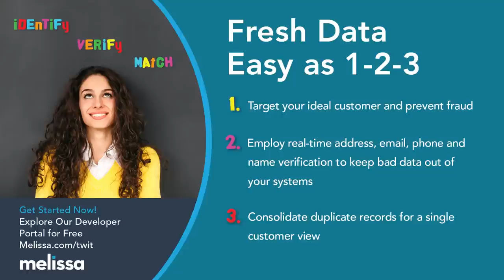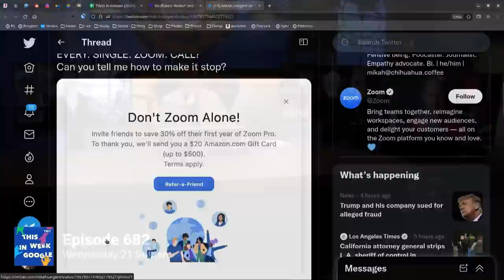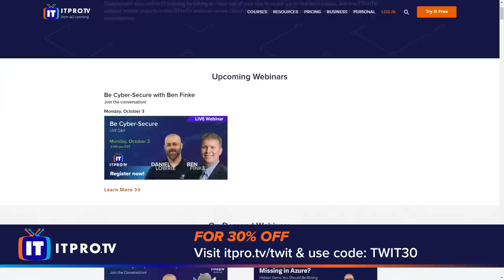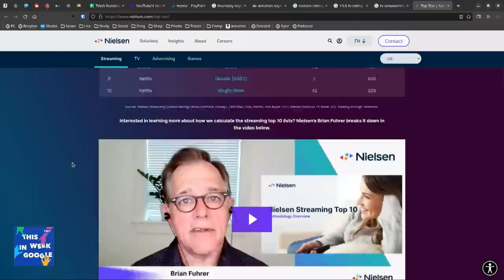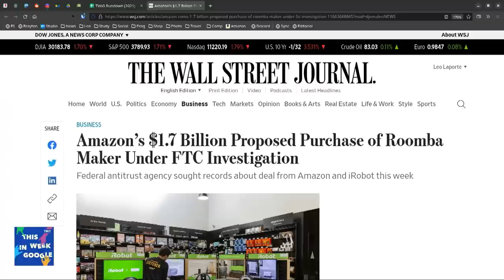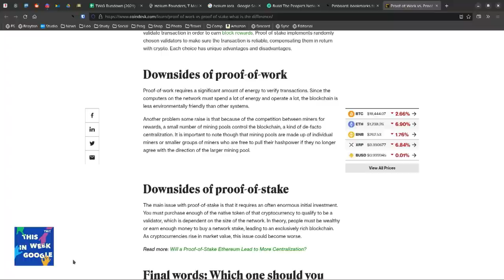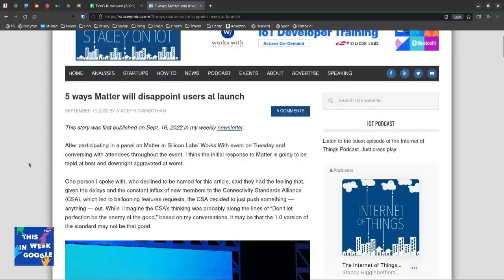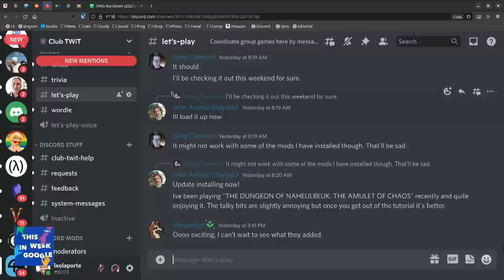Click the Clickah - Framework Chromebook, Amazon NFL, Spotify audiobooks, AI and Getty Images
• Framework’s new Chromebook is upgradable and customizable.
• Yes, there’s a Framework Chromebook, but…
• YouTube’s ‘dislike’ and ‘not interested’ buttons barely work, study finds.
• Why Figma is Worth $20B And Other Observations From The Adobe Acquisition.
• Getty Images bans AI-generated content over fears of legal challenges.
• Amazon memo says 'Thursday Night Football' drew record number of Prime signups for a 3-hour period.
• Mark Zuckerberg’s US$71 billion wealth wipeout puts focus on Meta’s woes.
• 5th Circuit Rewrites A Century Of 1st Amendment Law To Argue Internet Companies Have No Right To Moderate.
• Ask HN: What's happening with Gmail spam filtering?
• Amazon’s $1.7 Billion Proposed Purchase of Roomba Maker Under FTC Investigation.
• Judge Vacates Adnan Syed’s Murder Conviction, Subject of ‘Serial’ Podcast.
• Helium Founders, T-Mobile Launch Crypto-Powered 5G Mobile Service.
• Ethereum activates The Merge as it shifts to proof of stake.
• No One Is Profitable': GPU Mining Faces Dark Days After Ethereum Merge.
• Robert Kyncl, YouTube’s Former Chief Business Officer, Named CEO of Warner Music Group.
• Clearview AI, Used by Police to Find Criminals, Now in Public Defenders’ Hands.
• Coding Made AI—Now, How Will AI Unmake Coding? It won’t replace many coding jobs, but many coding jobs will be increasingly AI-dependent.
• Google Fi offering former users free service (up to $720 value) for the remainder of 2022.
• Google app starts rolling out ‘Results about you’ to help remove personal information.
• Google is finally making its to-do list and reminder tools work together.
• Stadia begins rolling out 1440p quality setting, exclusive to Pro members.
• YouTube Partner Program expands with Shorts revenue sharing; ‘Creator Music’ catalog coming.
• Google begins testing Matter update for Nest Hub Max that drops bridge/extender features.
• Chrome Incognito tab access can now require your fingerprint on Android.
• Spotify Makes a Bet on Audiobooks.

Picks:
• Stacey - 5 ways Matter will disappoint users at launch.
• Jeff - Meme Wars: The Untold Story of the Online Battles Upending Democracy in America by Joan Donovan.
• Ant - InShot App.
• Ant - Portrait AI If These Celebs Were Alive Today.

Hosts: Leo Laporte, Jeff Jarvis, Stacey Higginbotham, and Ant Pruitt

• Melissa.com/twit
• Secureworks.com/twit